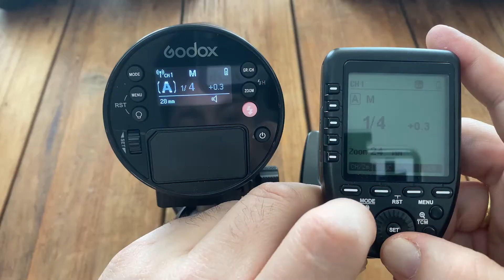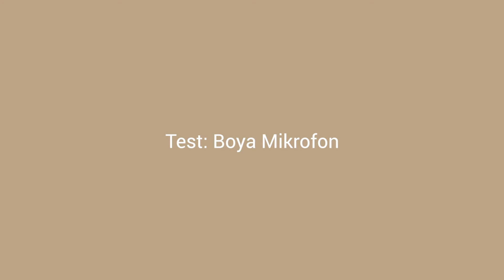Smartphone Video Set von BOYA VG350 für bessere Ergebnisse beim Filmen mit dem Smartphone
Mit diesem Set bist Du tiptop ausgerüstet, mit kleinem Equipment Videos mit einer guten Qualität zu produzieren. Du kannst damit Interviews machen oder Dich selbst mit eigenen Inhalten präsentieren.

Wenn Du mobil sein möchtest und nicht allzu viel mit Dir rumschleppen willst, ist dieses Set das Richtige für Dich.